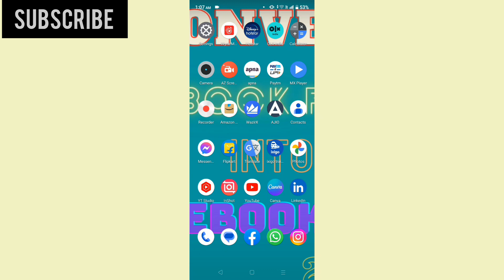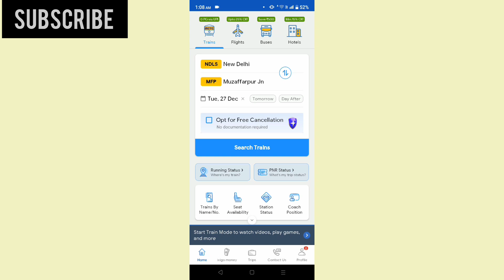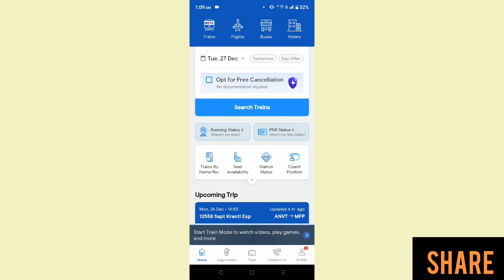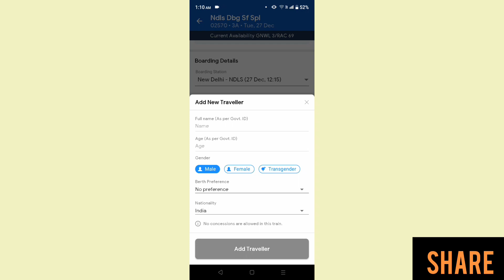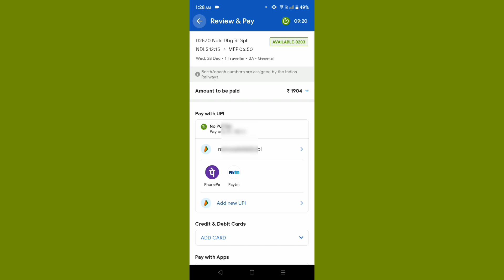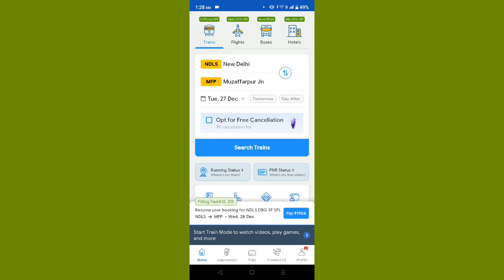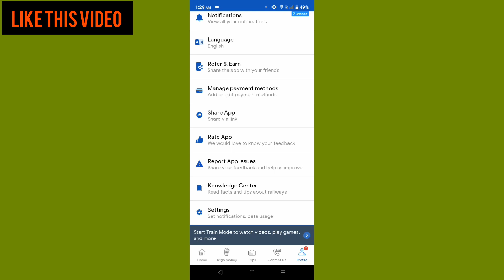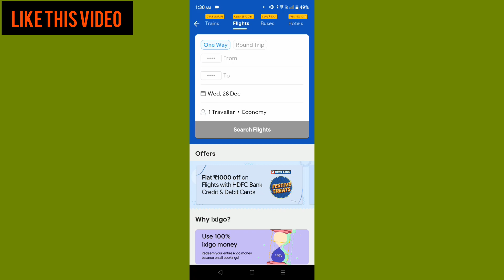Ixigo train app kaise use kare. How to use ixigo app in Android phone!! Ticket kaise book kare ixigo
ixigo train app
how to use ixigo app
ixigo app kaise use kare
ixigo train app se kaise ticket Kate
ixigo train app use kaise kare
ixigo app kaise login kare
ixigo se ticket book step by step
how to download ixigo train app
download kare ixigo phone me
how to get ixigo app in mobile
how to download and login on ixigo
ixigo train app se flight ticket Kate
ixigo app se hotel book kare
ixigo se bus ticket Kate
ixigo app kaise istemal kare
ixigo train app new features 2022
ixigo 2022 me use kaise kare